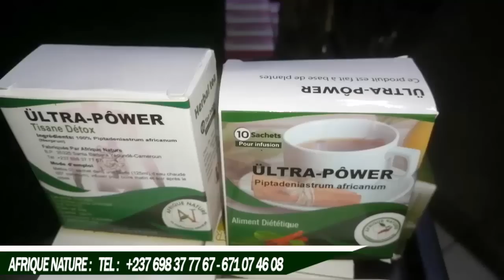J'évi.te toujours la P0LI.TIQUE...Mais il faut qu'on en parle aujourd'hui..J'ai les Lar.mes aux yeux